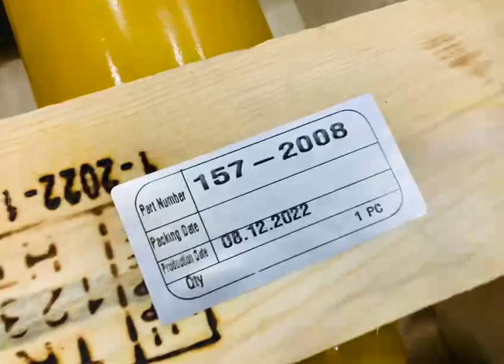SHAFT 1572008, 157-2008 FOR CATERPILLAR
REFERENCE NUMBER : 1572008, 157-2008, CA1572008
PART NAME : SHAFT
MACHINE NAME : CATERPILLAR
MACHINE MODEL : 773D, 773E, 773F, 775D, 775E, 775F